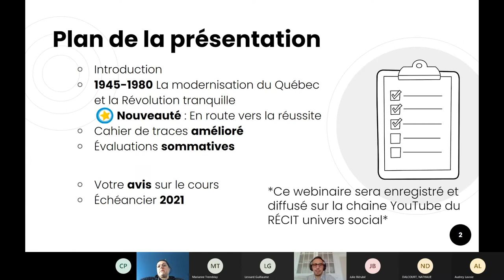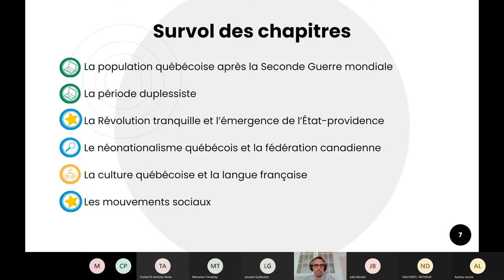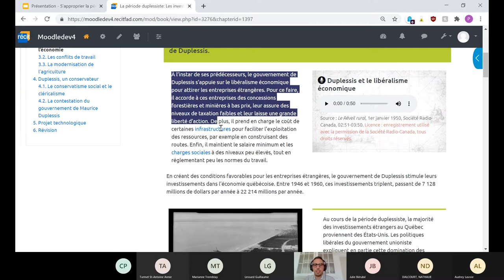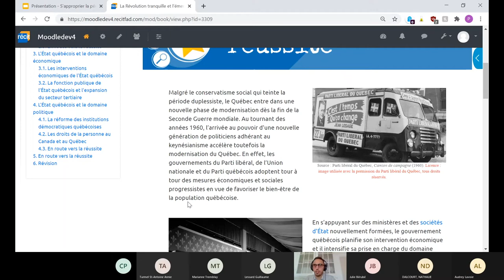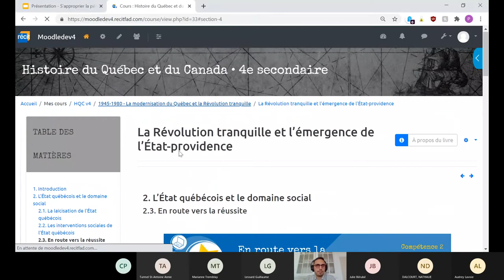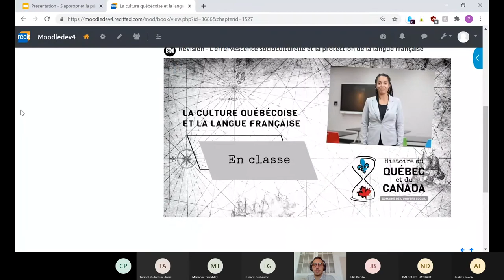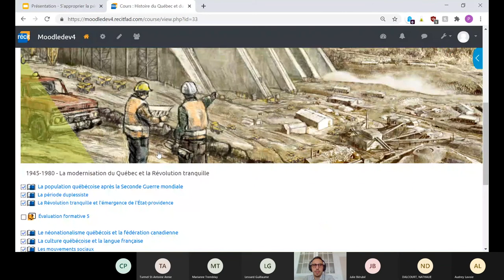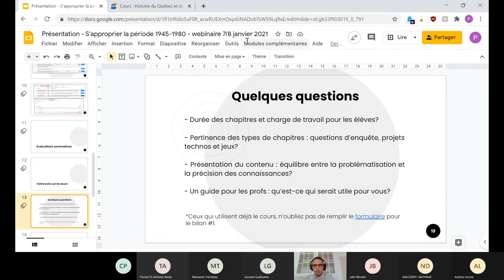S'approprier la période 1945-1980 dans Moodle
Le RÉCIT univers social vous présente la période 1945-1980 et les outils mis à votre disposition pour accompagner vos élèves dans l’environnement Moodle. Nous vous présentons aussi les modules « En route vers la réussite », qui permettront de préparer vos élèves à l’examen final. La présentation est suivie d'une discussion avec des enseignants qui utilisent le cours depuis la rentrée scolaire 2020.

00:00 Introduction
04:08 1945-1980 La modernisation du Québec et la Révolution tranquille
14:58 « En route vers la réussite » (compétence 2)
26:26 « En route vers la réussite » (compétence 1)
31:36 Cahier de traces amélioré
34:53 Discussion avec les enseignants

Vous trouverez les modules « En route vers la réussite » et les jeux historiques mentionnés dans la présentation à l'adresse suivante

Pour en savoir davantage sur l'installation de Moodle, veuillez contacter le RÉCIT formation